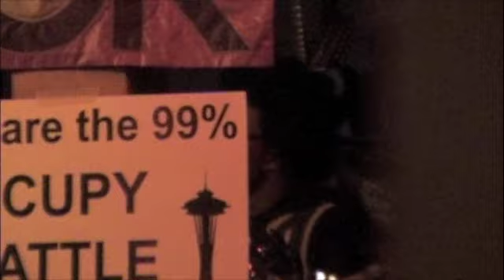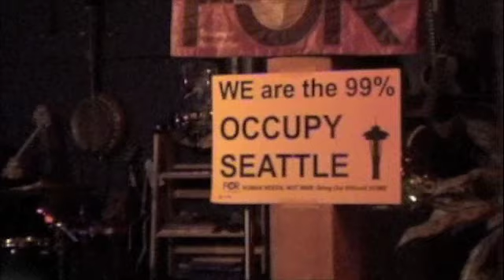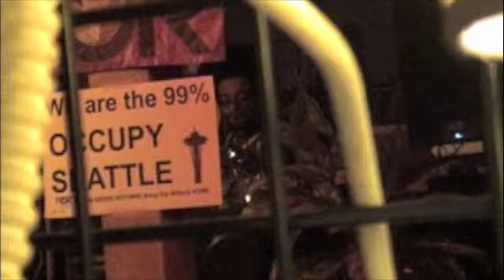Voices of the 99: Seattle: Black Magic Noize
Join Western Washington Fellowship of Reconciliation (WWFOR) in calling on our budgeting powerholders to "Bring Our Billion$ Home! We can't afford taking even more funding away from social services we desperately need like healthcare, education, veteran's benefits, and green jobs. Human Needs, Not War and Greed! Artists gathered to "speak, sing, and play our peace" as "voices of the 99%" at the Gypsy Cafe on December 9th, 2011. Black Magic Noize of Hip Hop Occupies performs!